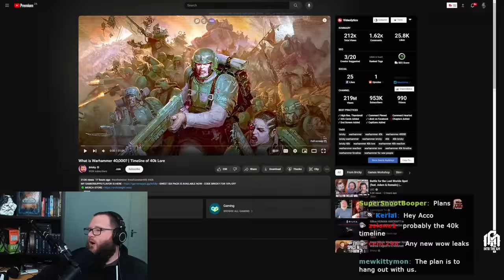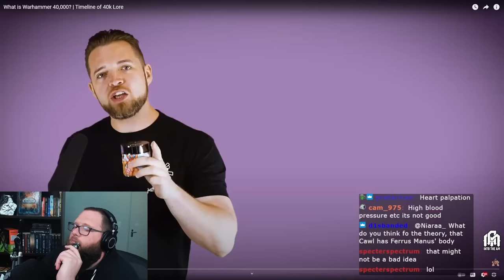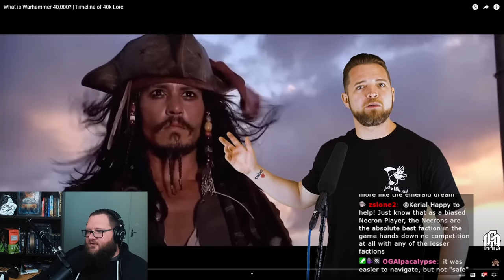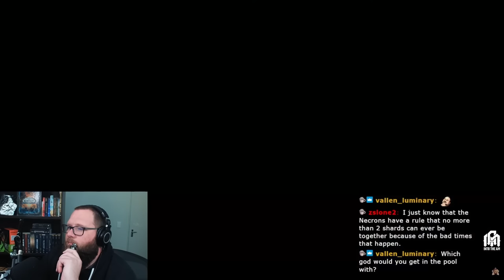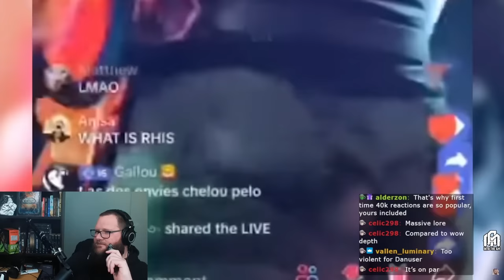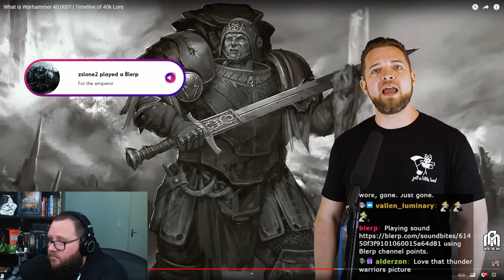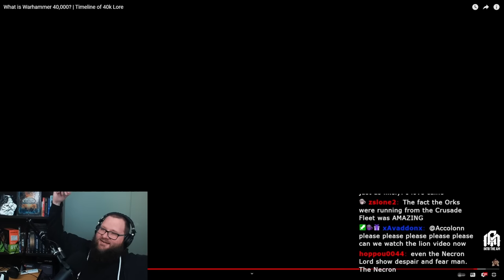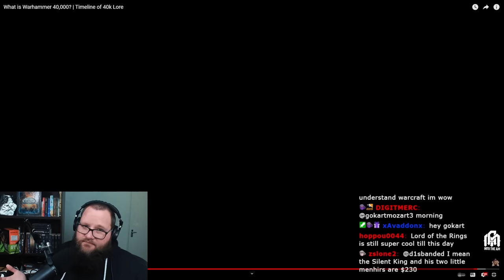What is Warhammer 40,000? FINALLY Reacted to Bricky Again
What is Warhammer 40,000? | Timeline of 40k Lore